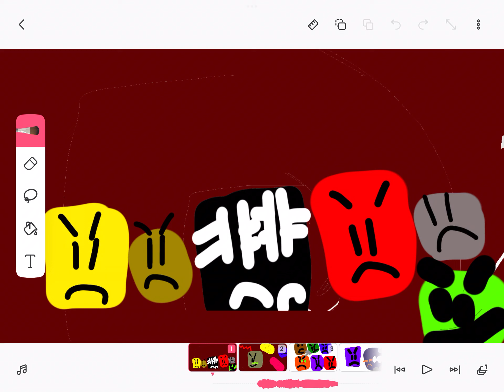Color lore | black and snot